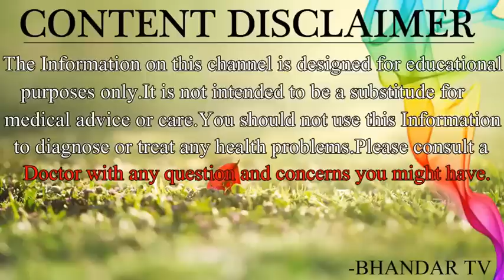20 जबरदस्त टिप्स बॉडी बनाने की शुरवात करने वालों के लिए!! Body Kaise Banaye Tips - BodyBuilding Tips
नमस्कार दोस्तों आज के इस विडियो में आपका बहुत बहुत स्वागत है आज के इस विडियो में हम आपसे चर्चा करेंगे और आपको बताएँगे की 20 जबरदस्त टिप्स बॉडी बनाने की शुरवात करने वालों के लिए!! धन्यवाद्

                                                    धन्यवाद्